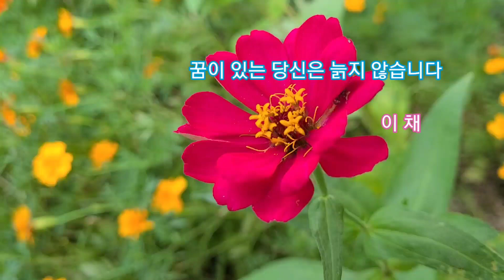꿈이 있는 당신은 늙지 않습니다 / 이채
You who have dreams are not old